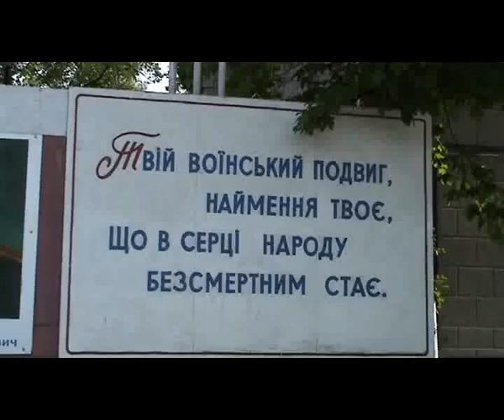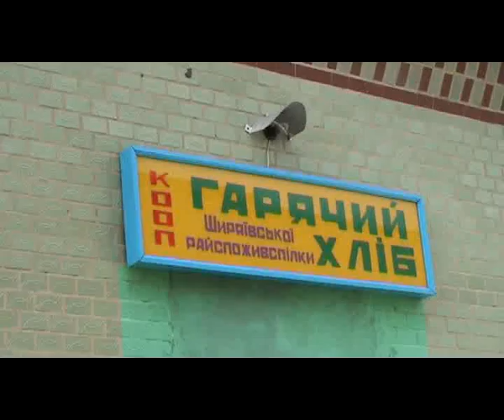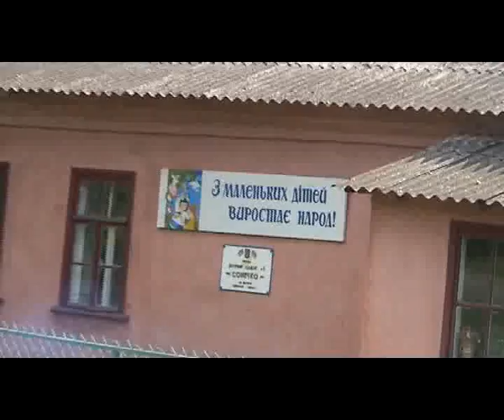Ширяево, май 2008-го...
Музыкальная видеозарисовка о райцентре Ширяево Одесской области